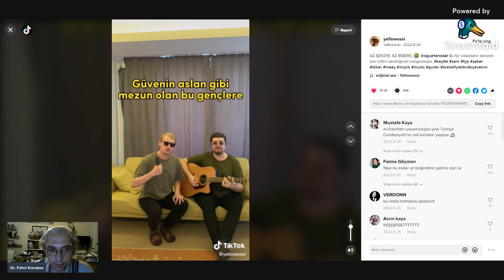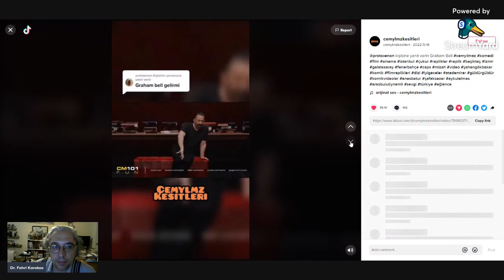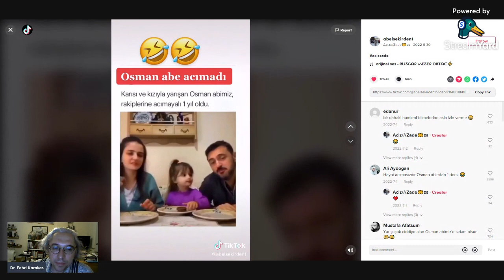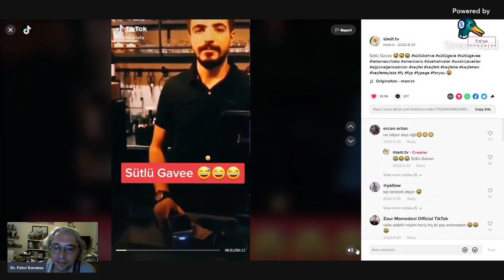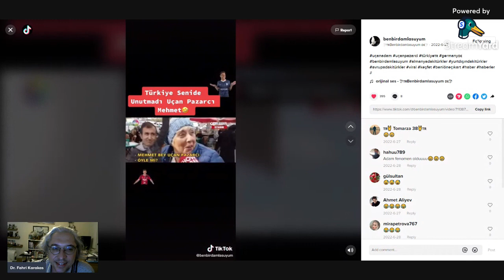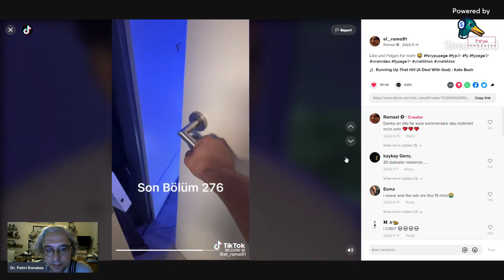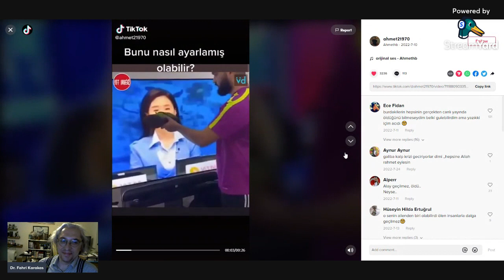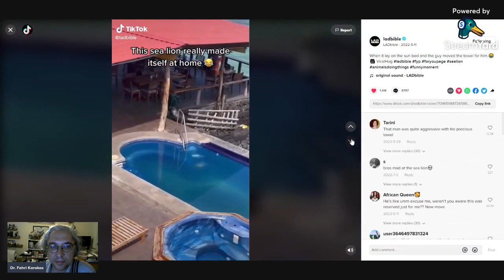Varyeteye Doyamamış İnsanım 6: TikTok Çöplüğünde 6. Tur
Arkadaşlar 8 dakika molam var. Peki ben bu molada ne yapıyorum?

Tabii ki yine mal gibi TikTok'a giriyorum:)

'Varyeteye Doyamamış İnsanım' serisine devam ediyorum.

Arada molalarımda TikTok çöplüğünde gezmeye devam edeceğim.

Sizi de 'Keşfet' sayfalarımdaki bu saçmalıklara, komikliklere, şakalara, ortak ediyorum.

Şaka maka magazin, popüler kültür, müzik, dans, toplum, komedi herşey TikTok'un Keşfet sayfalarında.

6. Bölümde neler var?

*Az şekere az bibere (zamlar)

*Punjabi drill - çok iyi

*ilahiye remix yapan teyze

*Ayağında kundura

*Osman abe acımadı

*Türkiye dünyanın en sinirli 2. ülkesi oldu

*Sahurda agalarla ben

*Sütlü gaave

*Muharrem şarkısı söyleyen amca

*Uçan pazarcı

*Seviyor musun

*Urfalı çocuk aşık olursa

*Türk dizi bölüm sonları

*Müslüm baba

*Ayılıp bayılanlar

*Sevimli hayvanlar

*Cuma yengesi

Off amaan böyle anlamsız şeyler işte.

Kafam çöplük gibi oldu yine.